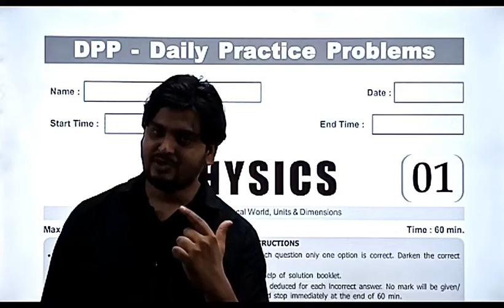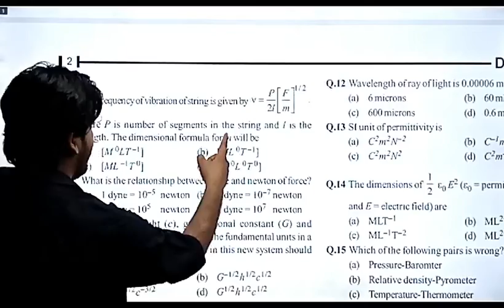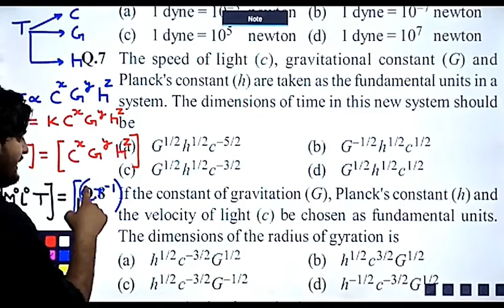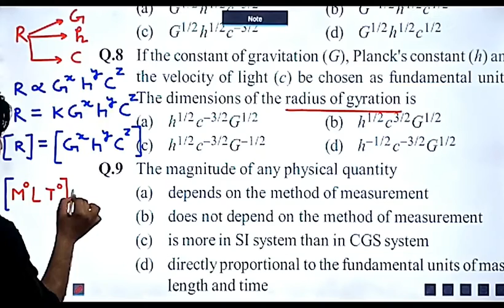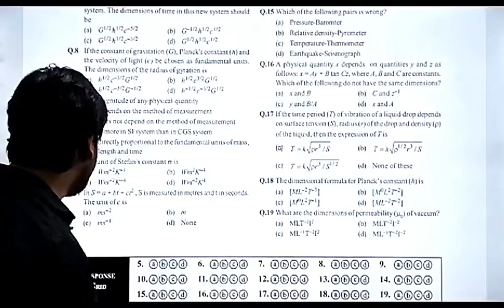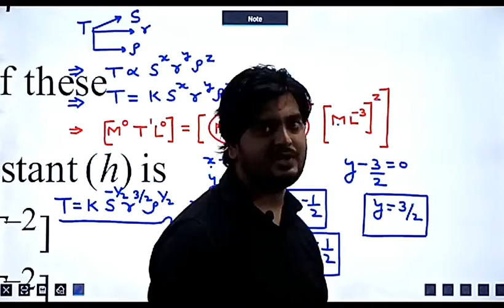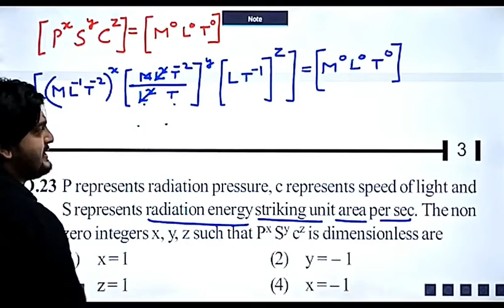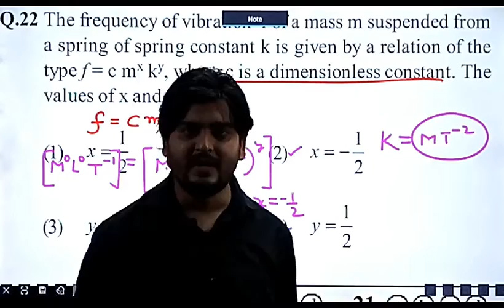LECTURE NO 20, (CLASS 11TH PHYSICS)